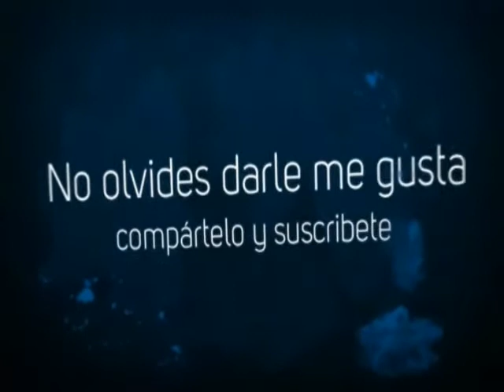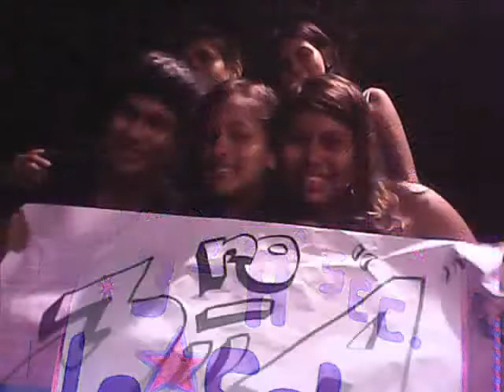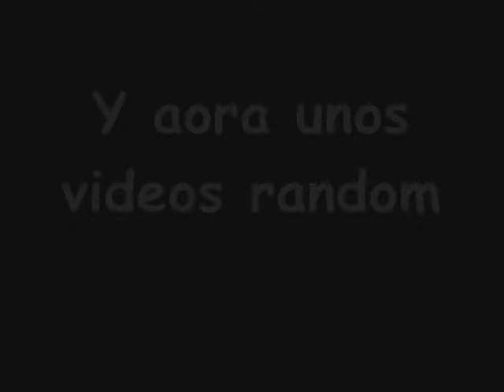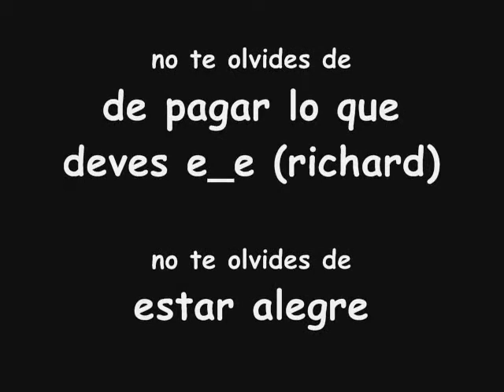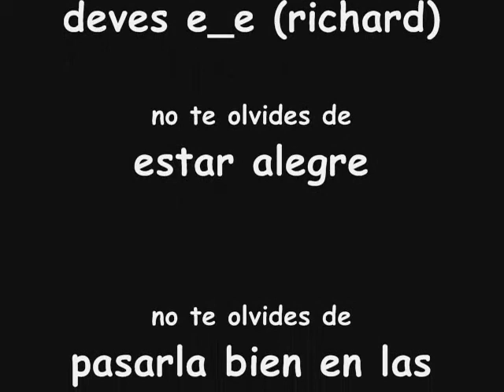Adiós 3 "a"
Mis queridos compañeros y amigos espero volverlos a ver algunos se aplazaran pero otros pasaran eso no creo que importe